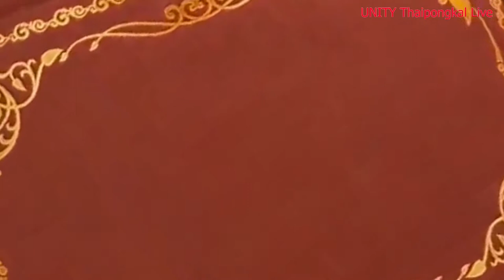VAN NILAVU THORANAM - ஏமாளிகள் - UNITY Pongkal Program Mrs.Devika Anura & K.Sharma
VAN NILAVU THORANAM -
 Emalikal-ஏமாளிகள்   Srilankan Tamil Film Song 1978
 UNITY Pongkal Program
 Mrs.Devika Anura & K.Sharma